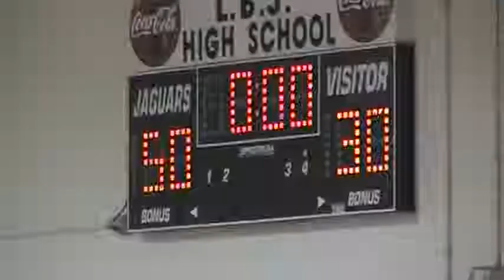1-11-2013 FRESHMAN JAGUARS VS CROCKETT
LBJ HIGH SCHOOL VS CROCKETT HIGH SCHOOL